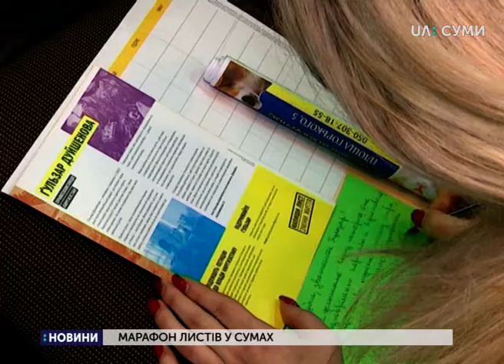Марафон написання листів відбувся у Сумах